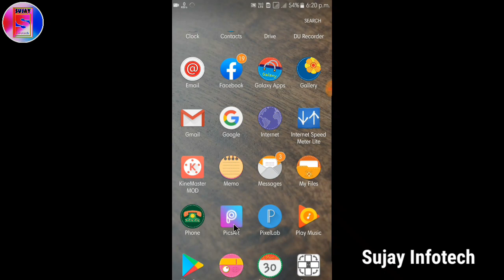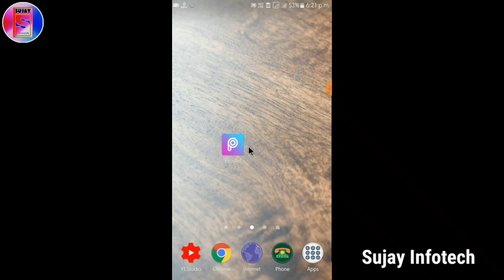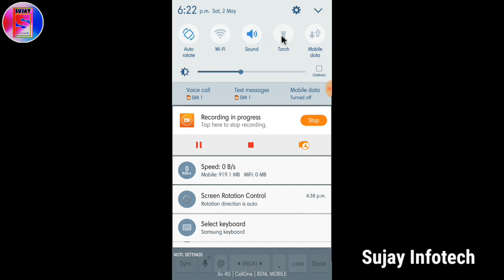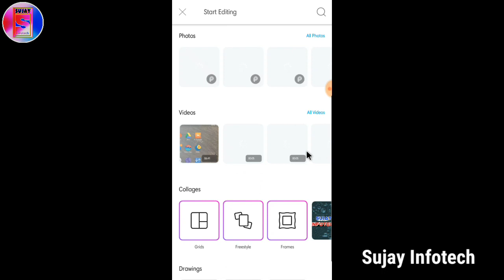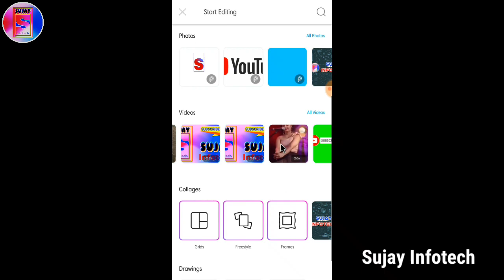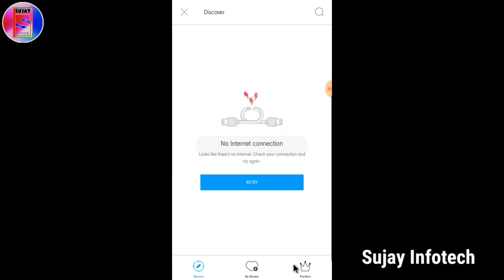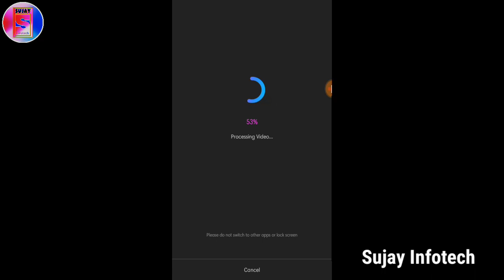Tik Tok video edit in PicsArt || Tik Tok video editor || picsart video editing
Picsart_video_editing Sujay_infotech picsart video editing for Tik Tok, edit video in PicsArt, how to edit video in PicsArt, how to remove picsart gold option, how to use picsart premium, Tiktok or any videos in picsart application, how to remove picsart gold option, how to edit photo in PicsArt, how to create photo in PicsArt,